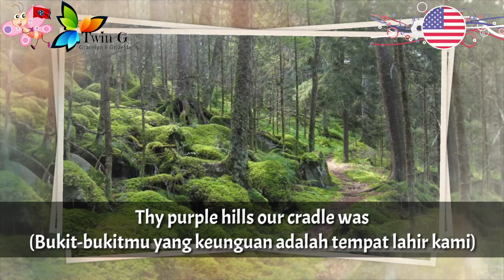Lagu Negara Bagian TENNESSEE - My Homeland, Tennessee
My Homeland, Tennessee adalah salah satu dan yang pertama ditetapkan sebagai lagu negara bagian Tennessee.
Lirik : Nell Grayson Taylor
Ditetapkan : 1925

Selain My Homeland, Tennessee, negara bagian Tennessee mempunyai state anthem lainnya, yaitu (berikut tahun penetapannya) :
- When It's Iris Time in Tennessee (1935)
- My Tennessee (1955)
- Tennessee Waltz (1965)
- Rocky Top (1982)
- Tennessee (1992)
- The Pride of Tennessee (1996)
- Smoky Mountain Rain (2010)
- Tennessee (2011)

Tennessee adalah salah satu negara bagian Amerika Serikat.
Ibukota : Nashville

Wikipedia